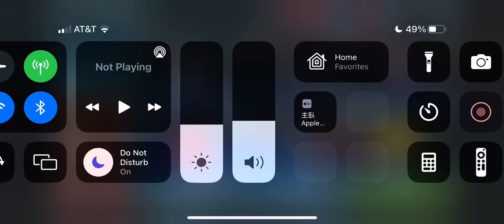oPhasma vs Traya SK 20 banners